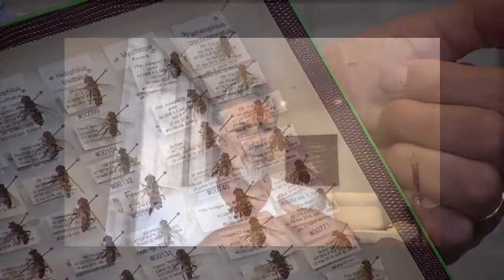Table Ronde - Capsule 5 "Suivi sur le long terme et conclusion"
Pour obtenir des résultats pertinents sur la dynamique des espèces et des écosystèmes, les études de suivi à moyen et long termes sont cruciales. Cela plaide pour continuer nos collaborations sur le complexe de Fos sur Mer.